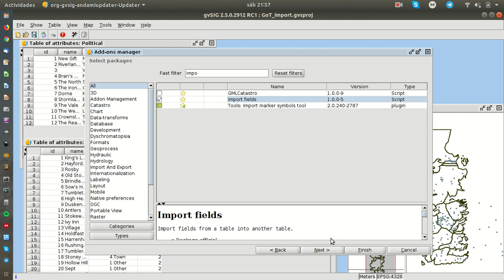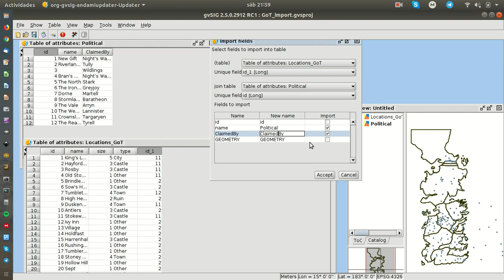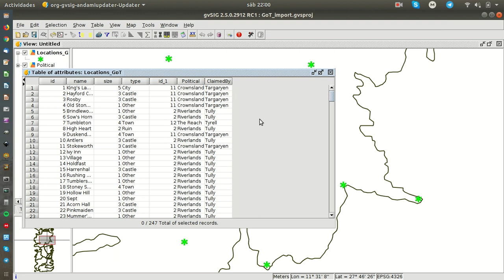Import fields. Testing gvSIG Desktop 2.5